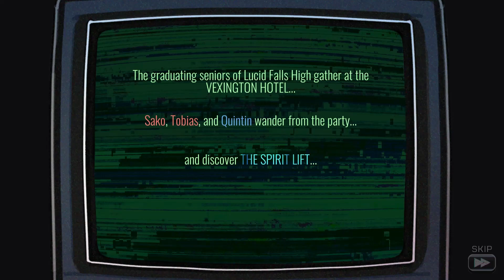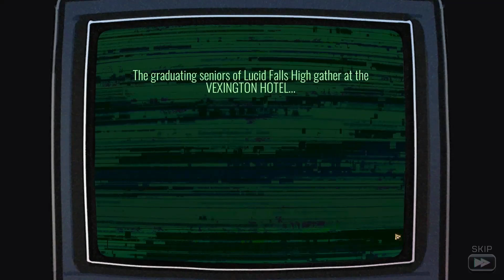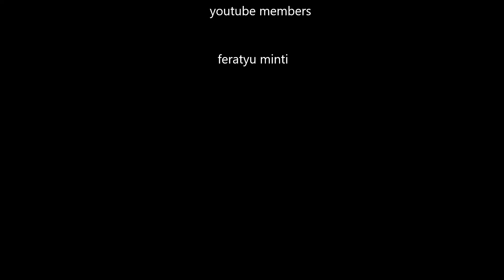The Spirit Lift: (Full Demo) They Look Like The Resistance Survivors